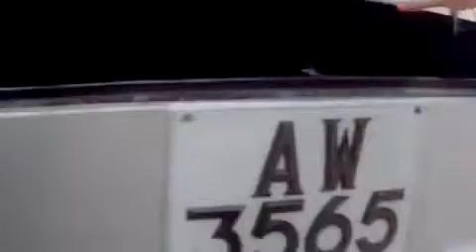Jing_wang_shuang_xiong